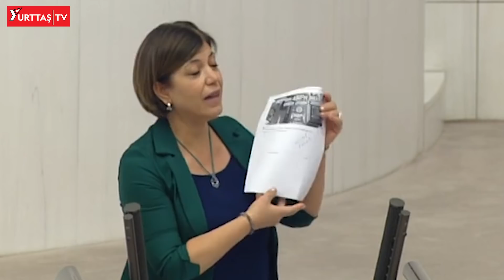Garo Paylan Demirtaş'a selam gönderdi! Süleyman Soylu'ya Sedat Peker'in itiraflarıyla yüklendi!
HDP Eş Genel Başkan Yardımcısı ve Diyarbakır Milletvekili Garo Paylan TBMM Genel Kurulu'nda konuştu.

Konuşmasına Edirne Cezaevinde tutuklu bulunan eski HDP Eş Genel Başkanı Selahattin Demirtaş'a selam göndererek başlayan Garo Paylan yargı reformunu eleştirdi.